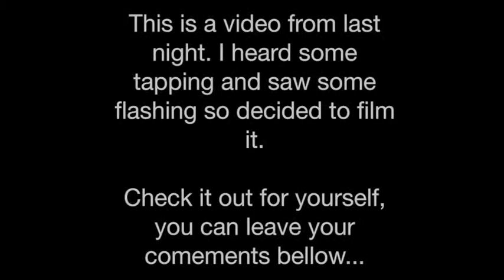Scary video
Creepy man, haunting